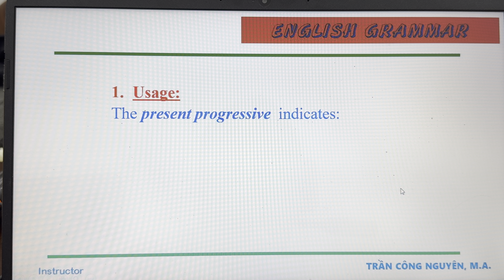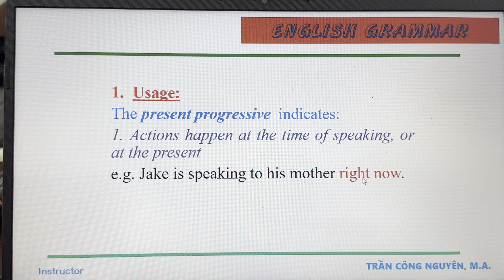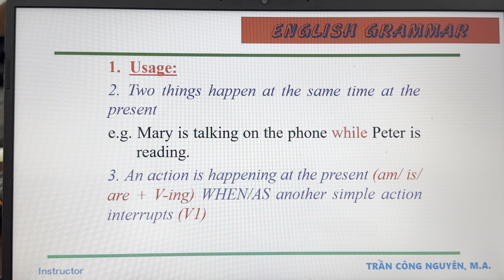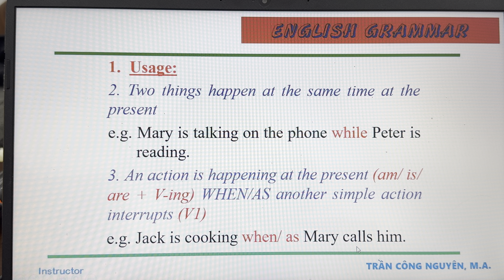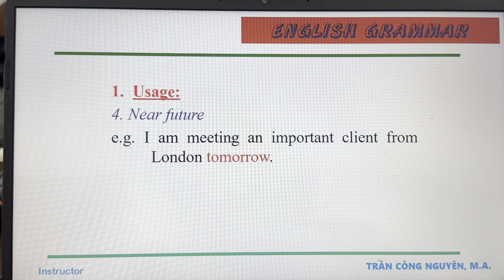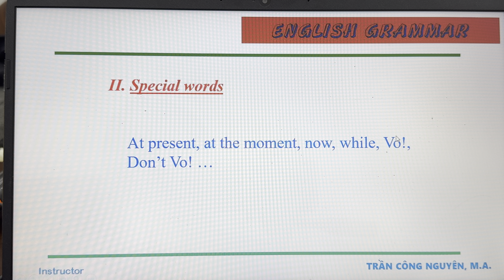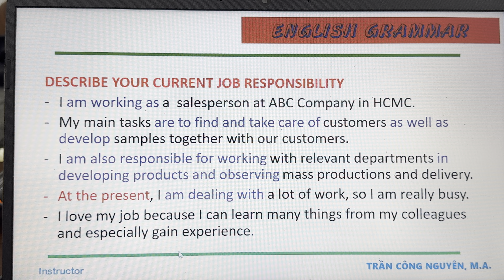Leson 3 - Present continuous tense - Hiện tại tiếp diễn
Present continuous tense - Hiện tại tiếp diễn